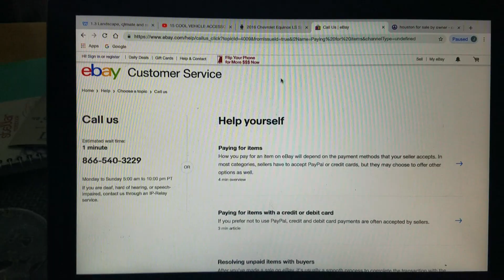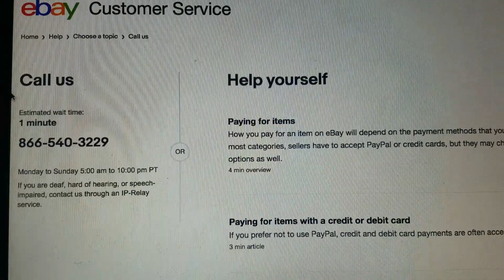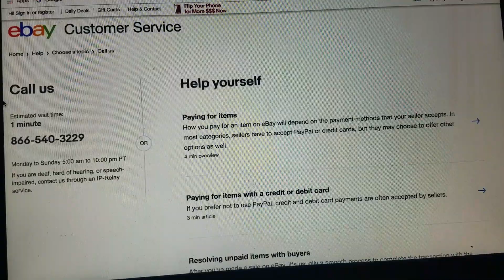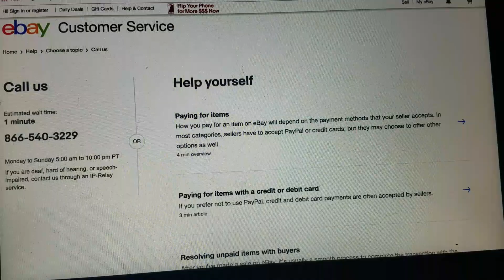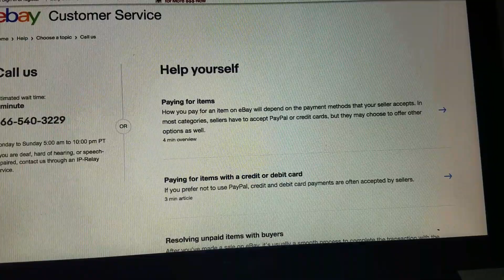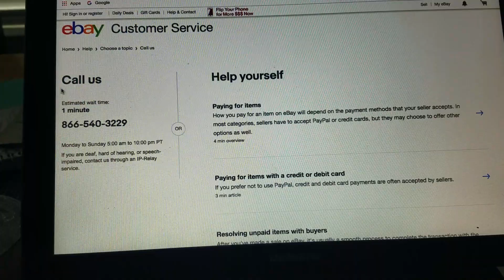EBAY Sellers are still using scams for 2019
LISTEN TO THE REFUND PROCESS THAT BUYERS HAVE TO DO EVERYTIME THEY ARE SCAMMED. THIS HAS BEEN VOING ON FOR YEARS AND WILL CONTINUE TO 2019. It takes 1 week to 14 days to try and get a refund on EBAY when you get scammed by a fraudlant seller transaction.